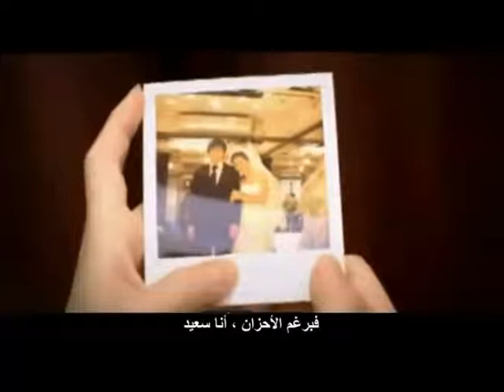Nadie como Tu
Nací solo para amarte...